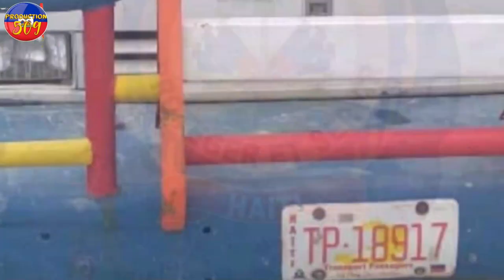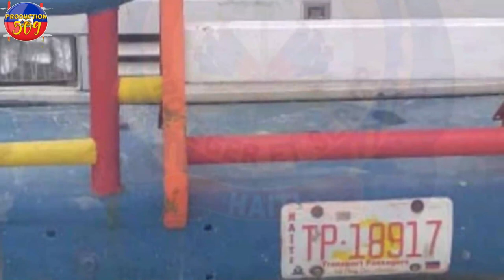TI MAGALI FINI AK CHEF G4NG KANARAN 7 B4NDI ABSAN CHEF G4NG JEFF PANIKE WI MEZANMI